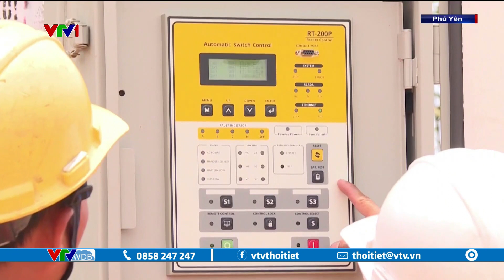Nông dân Nghệ An điều chỉnh giờ sản xuất để tránh nắng nóng | VTVWDB